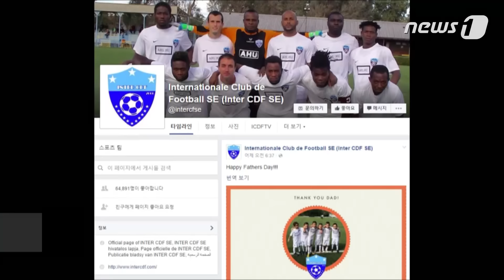조금 특별한 축구 클럽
헝가리의 수도 부다페스트에는 아프리카 출신 이민자가 주축이 된 아마추어 축구 클럽 인터 CDF(Internationale Club De Football)가 있다.